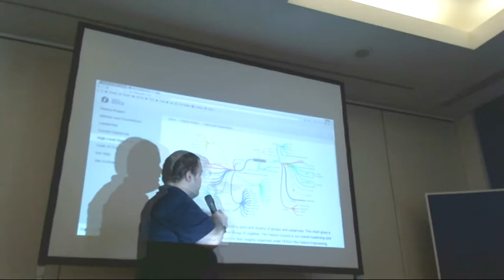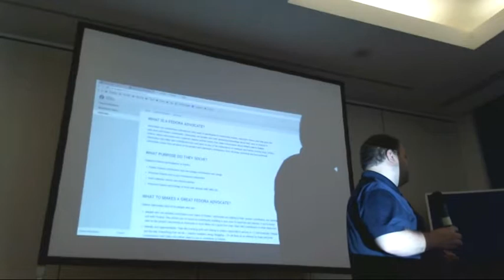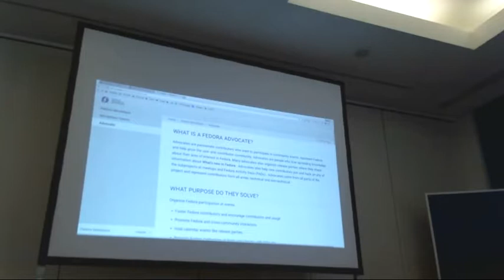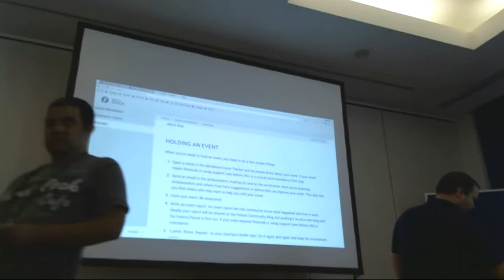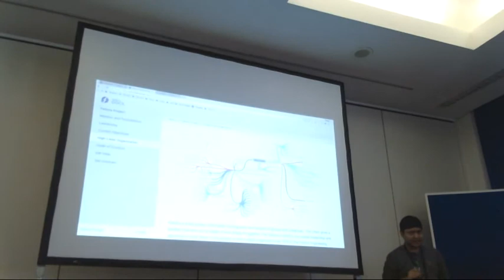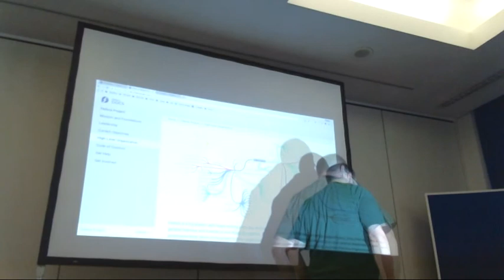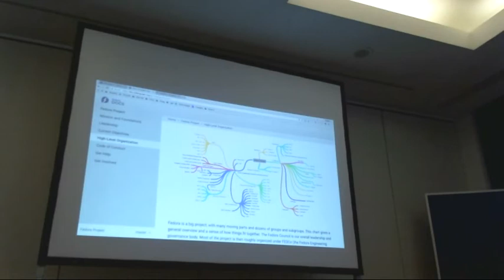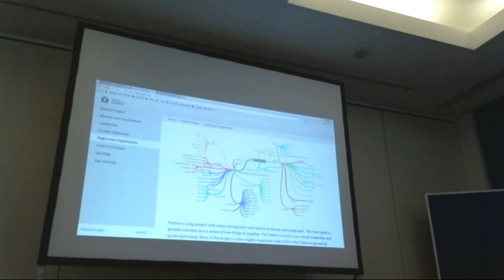Flock 2018 - Fedora Mindshare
1:30pm - 3:20pm
@Hamburg 4+6

Talk: Fedora Mindshare
Presenters: Nick Bebout

Description: During this workshop, we will discuss the direction of Mindshare. We will discuss the upcoming changes to the ambassador program and to the budget (what was formerly the regional budget and now will be the Mindshare budget).